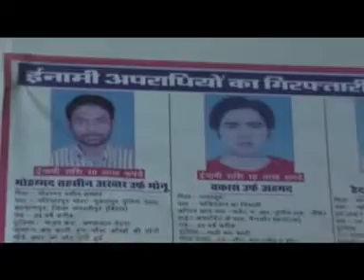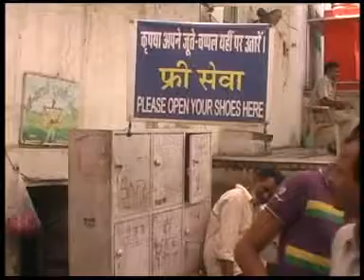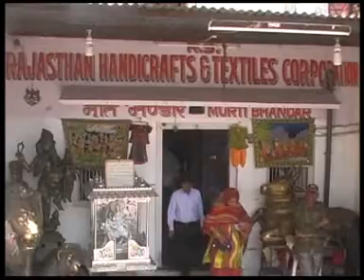ब्रह्मा मंदिर की सुरक्षा से खिलवाड़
आंतकीयों की आमद से बेखबर जिला पुलिस। नही लेती कोई सबक। पुष्कर तीर्थ और ब्रह्मा मंदिर की सुरक्षा से हो रहा है खिलवाड़। व्यवसायिक गतिविधियां धड़ल्ले से जारी।